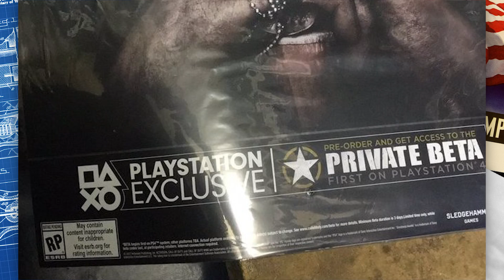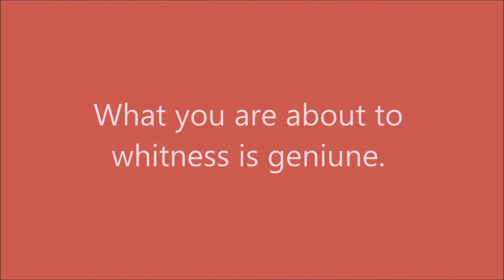Resumen del REVEAL de CALL OF DUTY WWII - Sin REGENERACIÓN de salud, Modo Zombies y MÁS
TODOS los detalles del REVEAL explicados! :D

●--- INFINITE WARFARE ---●

► INFORMACIÓN ÚTIL
Edición: (Intro y Outro hechas en After Effects CC, montaje hecho en Adobe Premiere CC 2015.2)
Canción de la intro:  アジサイの季節 - SOUND HOLIC feat. 709sec.
Canción de la outro: Battle Scars - 澤野弘之